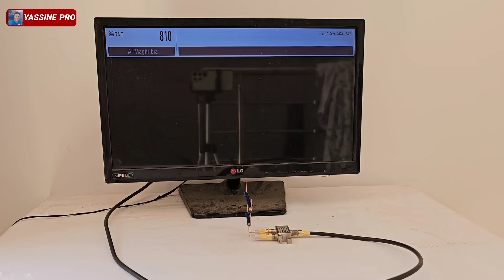How to make the most powerful antenna to watch DTV channels in high quality HD